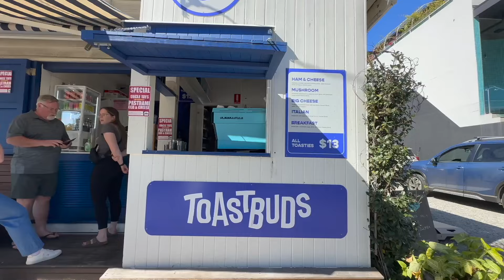2-Week HIIT Success! ✨ | My Honest Journey, Real Results | Chloe Ting Challenge | Hi its Jadeee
Hey guys!

 🌟 I'm so excited to share my journey through a 2-week HIIT challenge, and guess what? I made it through 10 out of 14 days, and the results have been incredible! 🙌

I followed Chloe Tings 2024 weight loss challenge in her new app named “Core” ✨

In this video, I’m comparing my first week to my second week, diving into what I noticed during my workouts!

Its important for this challenge I make 100% clear that I also aimed to do over 10,000 steps per day as this is my preference for a baseline in my normal everyday life.

But it’s not just about the wins—I’m keeping it real with you all. This journey wasn’t without its challenges, and I’m here to talk openly about the ups and downs.

Whether you’re just starting your fitness journey or looking for that extra push to keep going, this video is for YOU. 💖

What to Expect:
 • Week 1 vs. Week 2 Comparison 🗓️
 • Honest Reflections on the Journey 🛤️
 • Workout Observations and Tips 💡
 • My Honest Nutrition Insights 🍎
 • Positive Vibes and Motivation 🌈

I’m here to encourage and support you every step of the way as we work towards a healthier, happier lifestyle together.

Let’s keep building this amazing community, one workout at a time! 💪💃

Just remember I believe in you and we can do this together 💖

Take care,
Jade